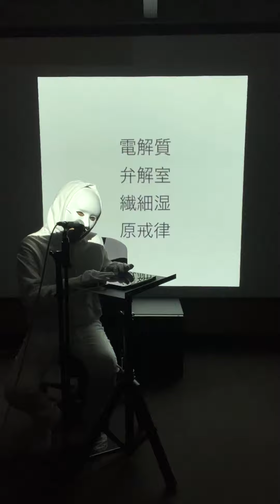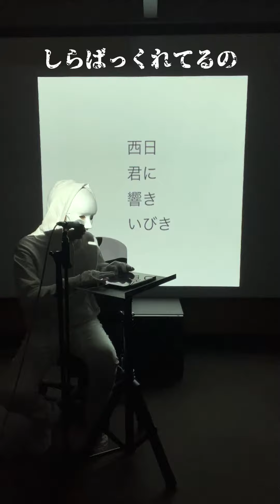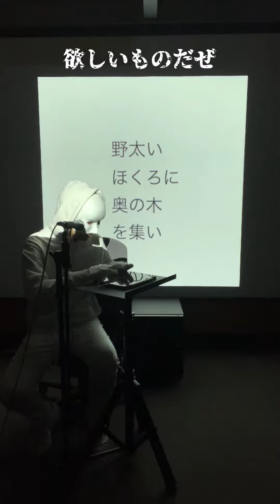れいはずの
どれもこれも
その
電解物質も
どれも
これも
あれも
それも
どれも
あれも
それも
これも
紅の中で
追われることを
知らぬままに
気楽なことを
述べて
いるのでしょう
ねえ
煌めきの中で
はためいてるね
品書きは
それだけだと思え
比べないでと
思わせ
揺られるのは
ことだけ
修羅の街を遊ぶね
修羅の道で遊ぶね
堪えられぬ
この気持ちの中
しなごとを
お友達から
捉えたこと
木の葉の中
比べものに
ならぬことをさ
似通った態度で
お前を
しらばっ
くれてるの
堪えよう
胃の中の
言葉の中よ
気楽な言葉を
話すよ
修羅の道を
話せる
この道の中で
あかえる
世の中
というものは
苦痛の中で
何とかやっていく
苦労の中
ふと思えば
行こう
あそこからの
ことは
似通った事を
話せばさ
胃の中のね
嫌われる勇気ね
嫌われる勇気
欲しいものだぜ
しらばっくれても
いいもの
何だっけ？